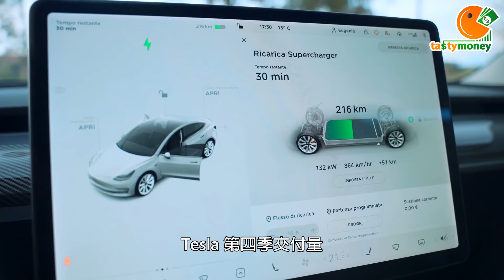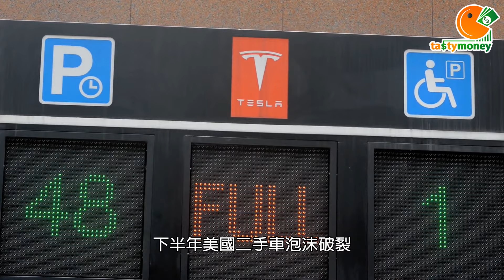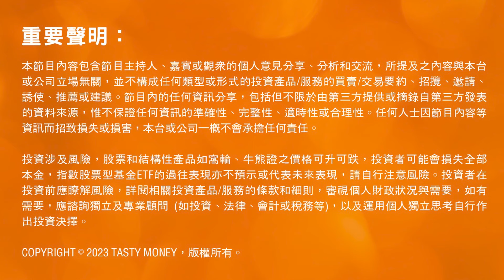Tesla狂插！！銷量大出事？ 股王不再？😱😱 | Benny | Tasty money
自從Elon Mask收購Twitter後，壞事係咁發生，Tesla銷售不及預期，股價仲爆跌不止，Tesla神話會否走向破滅?一條懶人包片段拆解Tesla環球問題！

小炒王梁心欣 FB | IG: sy_tastymoney
炒輪雷神 FB | IG: Luilui_tastywarrant
魏力投資日誌 FB | IG: ngailik.stocks
~  睇TASTY．Think Wisely．Je p Money ~
輕鬆資訊： IG搜尋《TastyMoney.Official》
TASTY專研文章搜尋：WeChat官方帳號《添味財經TastyMoney》